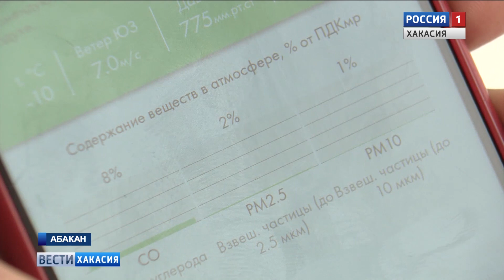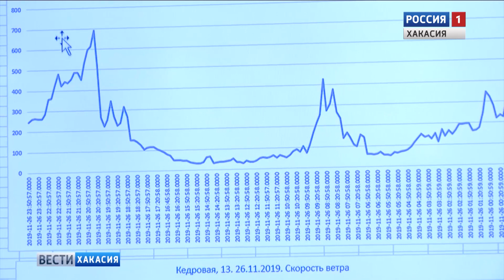Экологическая обстановка в Абакане беспокоит не только жителей, но и мэрию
Эковизор по популярности бьёт все рекорды. Только за три дня приложение, где можно узнать о качестве воздуха в столице Хакасии, скачали более ПЯТИ тысяч человек.